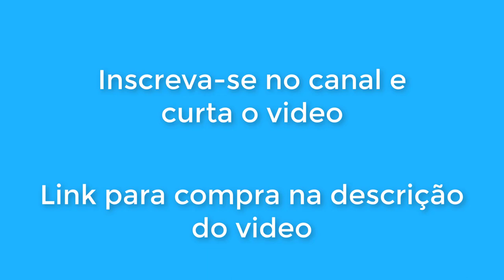Messerschmitt BF-109 PUZZLE 3D. CONSTRUÇÃO PASSO A PASSO KIT EM MDF LASERCUT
MANUAL DE CONSTRUÇÃO DO KIT Messerschmitt BF-109
PRODUZIDO POR NAUTICURSO.COM
KIT EM MDF CORTADO A LASER.